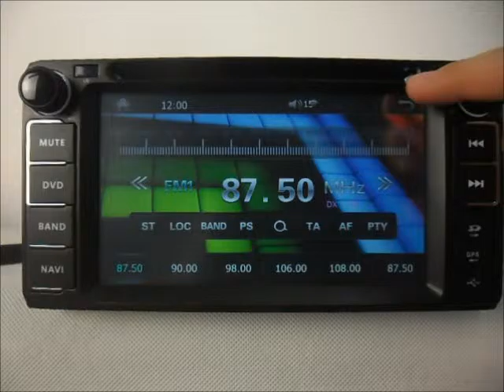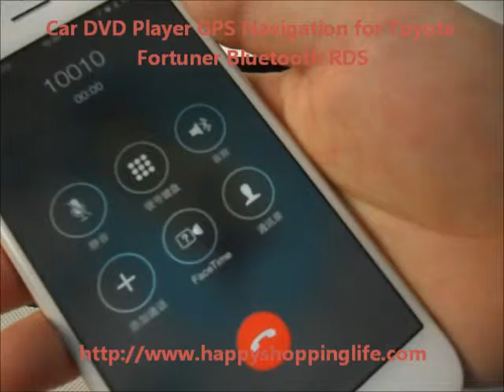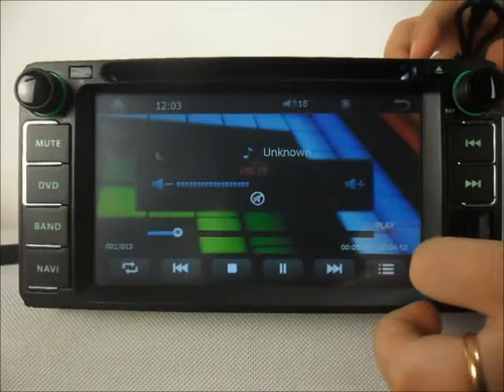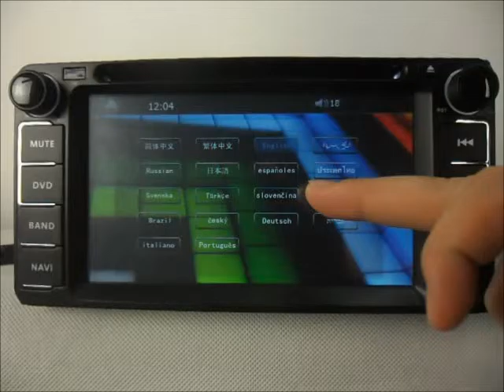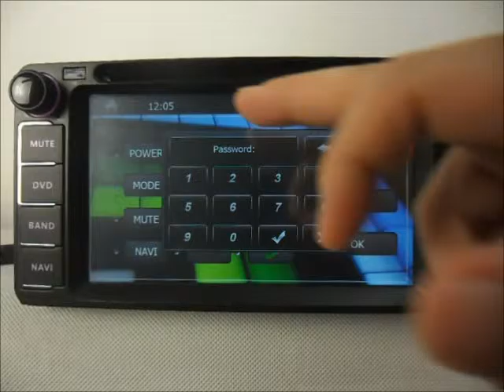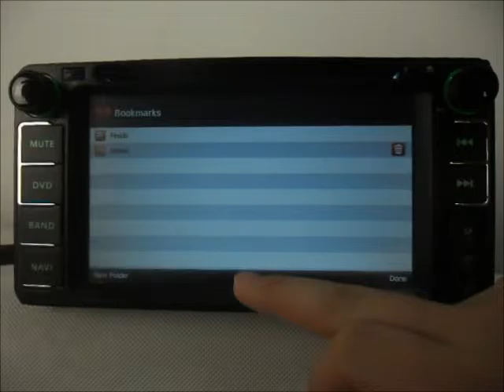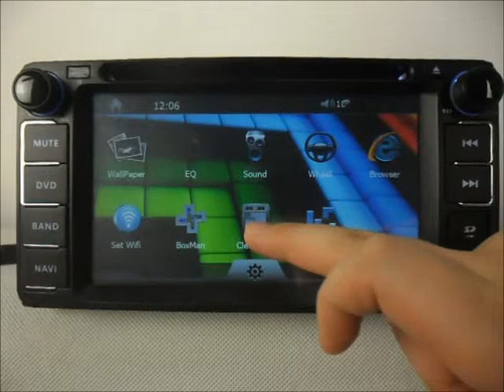Auto DVD system for Toyota Fortuner 2005-2010 Car GPS Navigation Radio Stereo Bluetooth TV